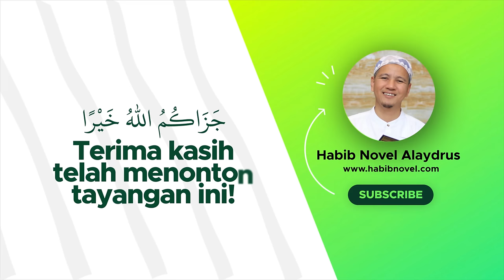BELA NABI MUHAMMAD SAW; Habib Novel Alaydrus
Jazaakumullaah khoiron ☺️🙏

Info Lengkap klik Bela Nabi Muhammad SAW;
Tanggapan Habib Novel Alaydrus atas presiden perancis pencaci Nabi.